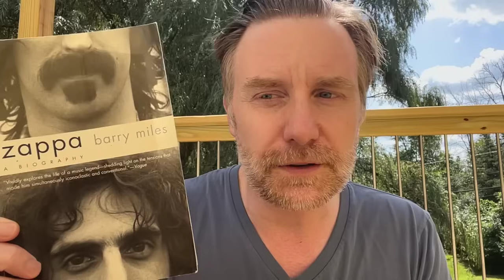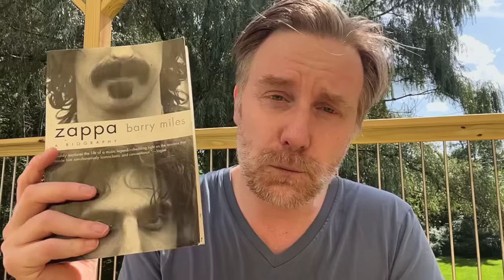Geordie Greep in the Manosphere “Holy, Holy” analysis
What is this musical about, anyway?